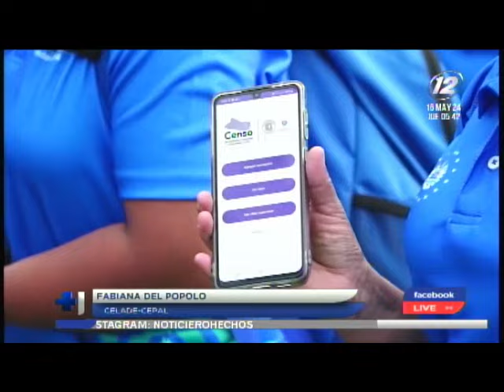Observadores internacionales acompañan al censo de población y vivienda 2024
Observadores internacionales en el país, dan seguimiento al censo de población y vivienda, vigilando el trabajo de los censistas a lo largo del país.